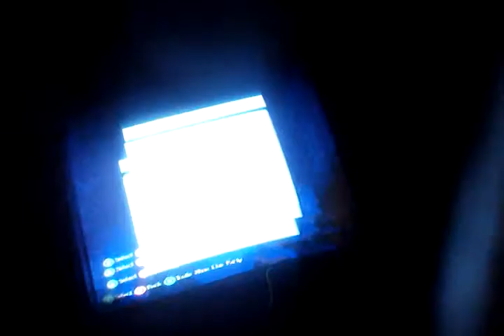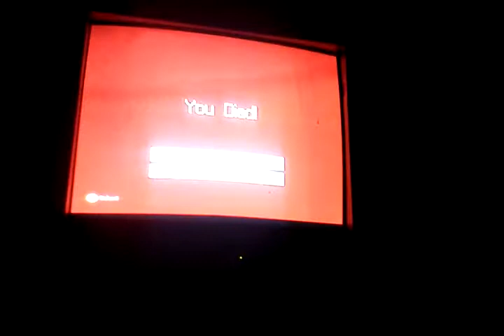Extream boat riden minecraft woohoo